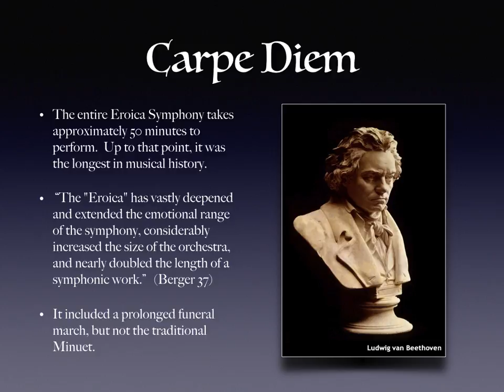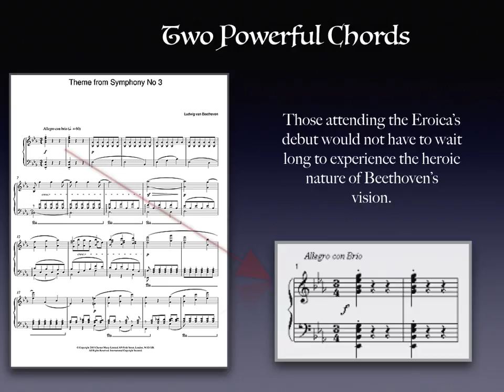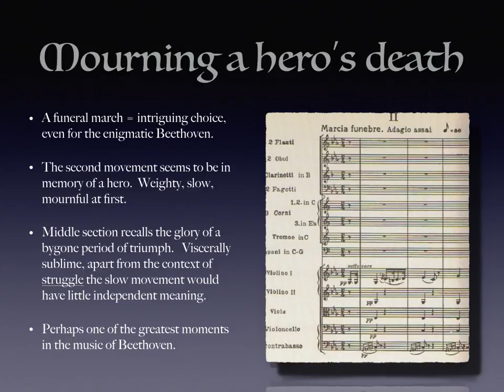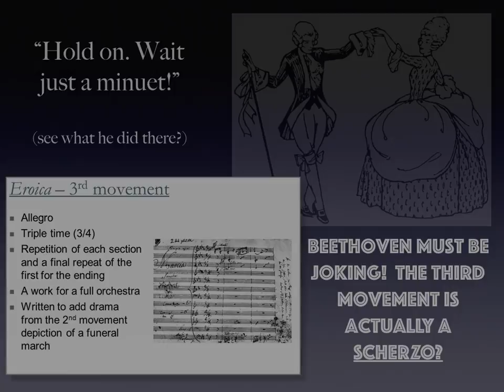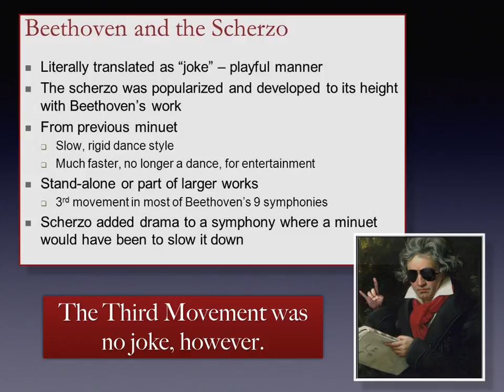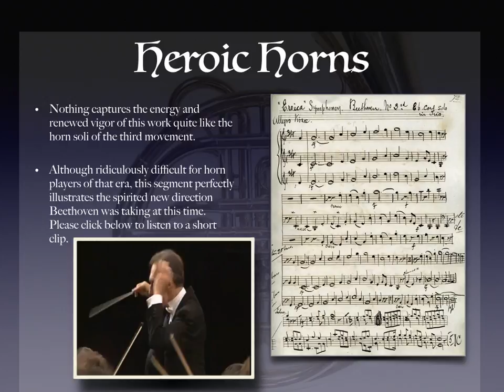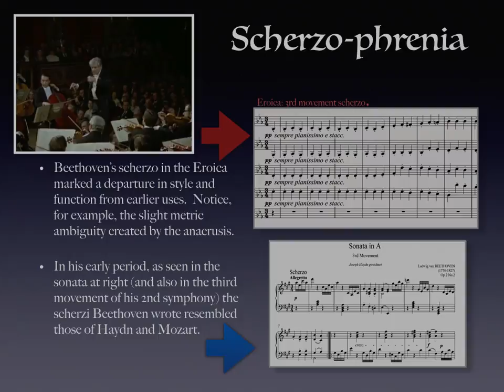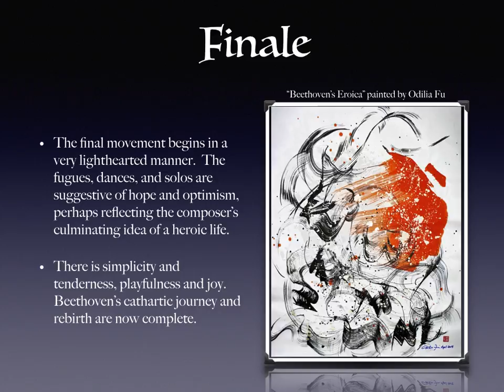Eroica Module 2 - Will DeWitt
A discussion of each movement of Beethoven's 3rd symphony, with particular focus on the third (scherzo) movement.